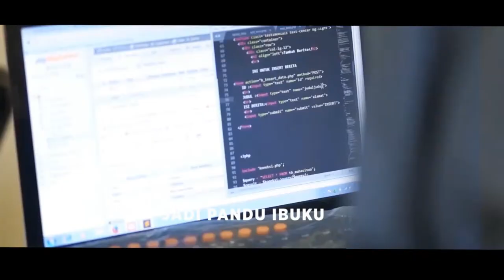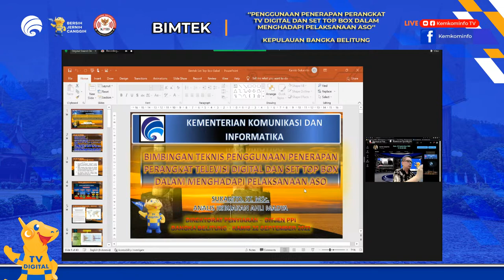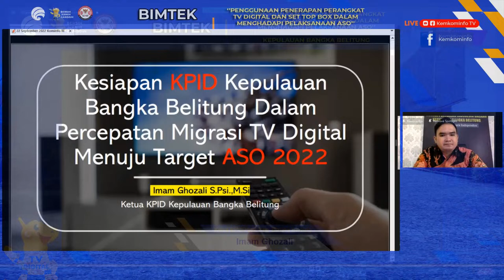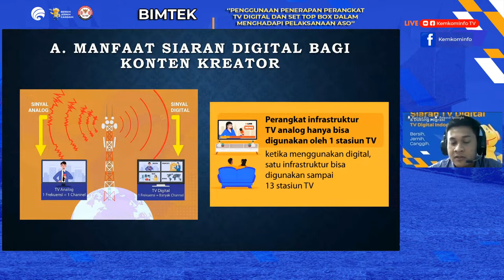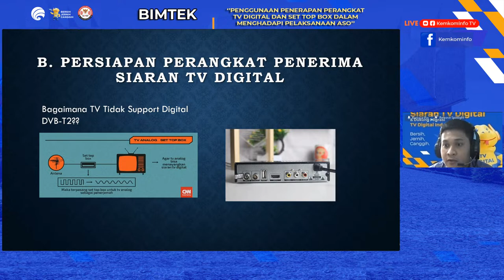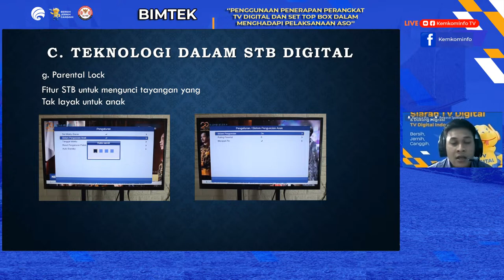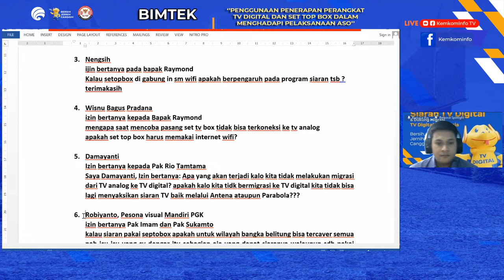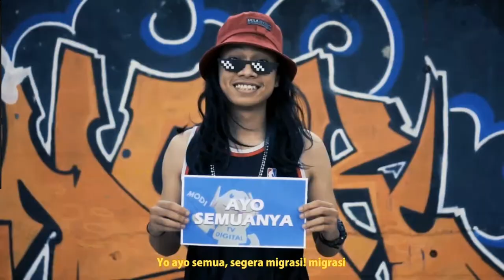Bimbingan Teknis "Penggunaan Penerapan Perangkat TV Digital dan STB Dalam Menghadapi ASO"